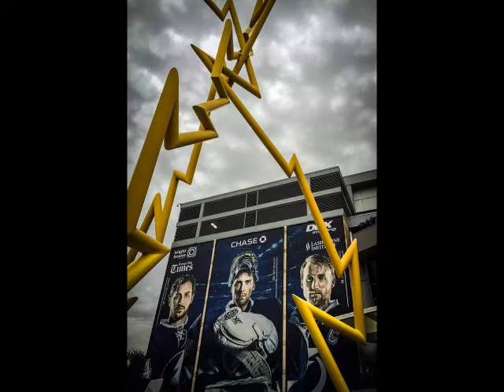Perfect and Pure (Featuring the Photo Art of Rob Yoho)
A song and video inspired by the photo art of Rob Yoho. We were classmates at Tampa's Jesuit High School in the early 70's. Recently we were reunited on Facebook, and I got to know him as I never had before...through his artwork. I hope that viewers will appreciate the cross section of images I've selected. Rob has a great instinct behind the lens...a gift that I'm grateful he is willing to share with all of us. All photos were downloaded from a collection he has posted on Facebook.